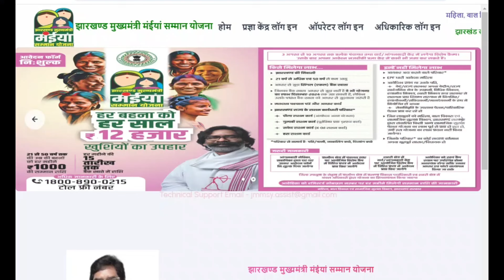नया आवेदन करें झारखण्ड मुख्यमंत्री मंईयां सम्मान योजना | महिलाओं को प्रति माह 2500 रुपए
Dosto aaj ke video me apko mukhyamantri maiya samman yojana apply kar ke batane wale hai मुझे उम्मीद है  की ये वीडियो आपको  जरूर पसंद आएगी.